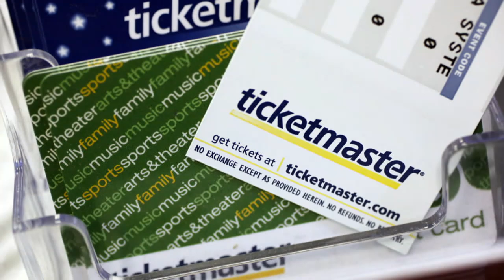Ticketmaster faces backlash after site crashes during Taylor Swift tour sale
Ticketmaster is facing a massive customer backlash after demand for pre-sale tickets to Taylor Swift’s new tour crashed its website.